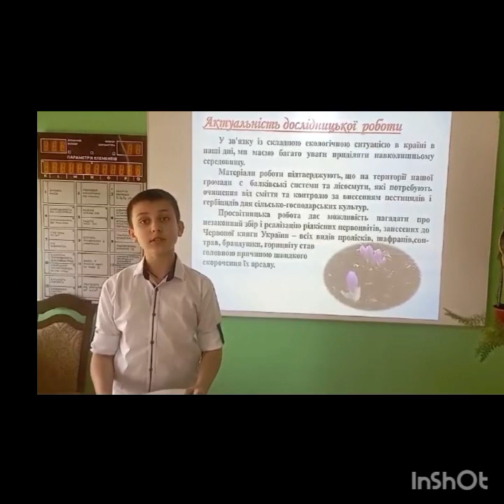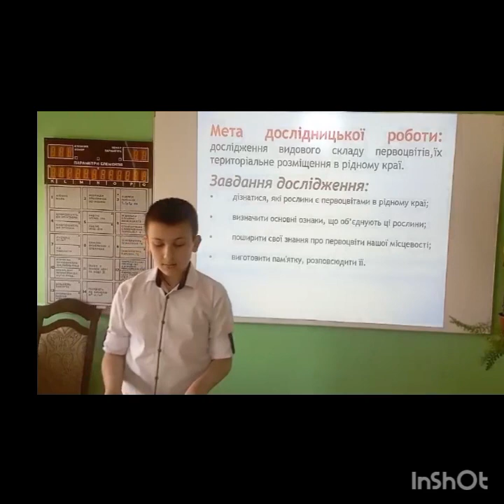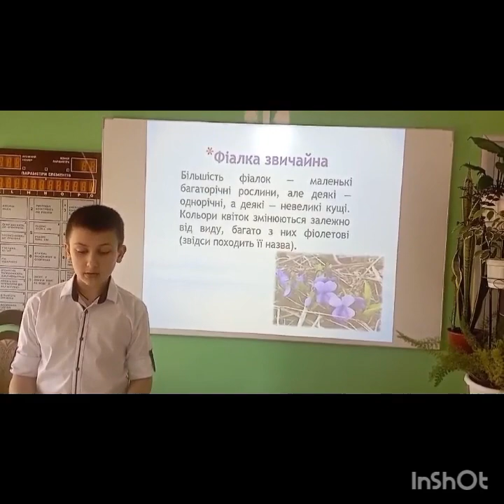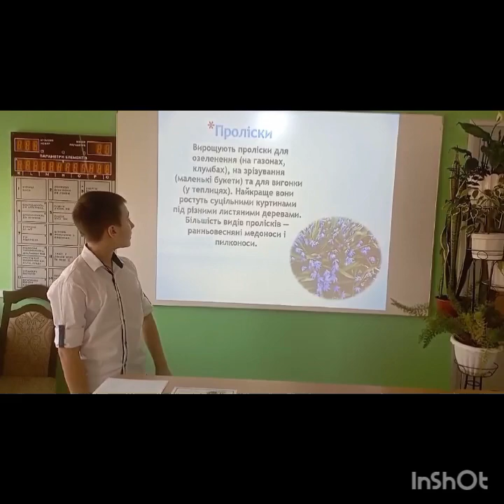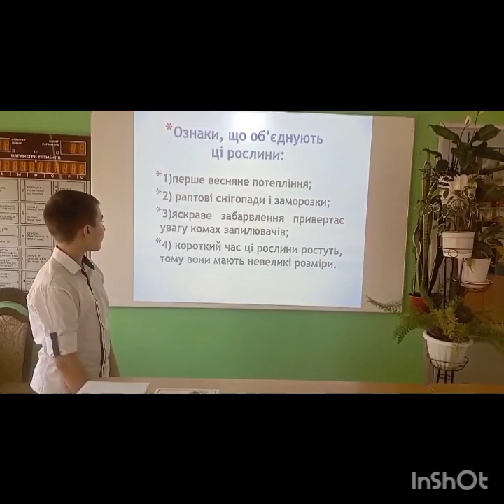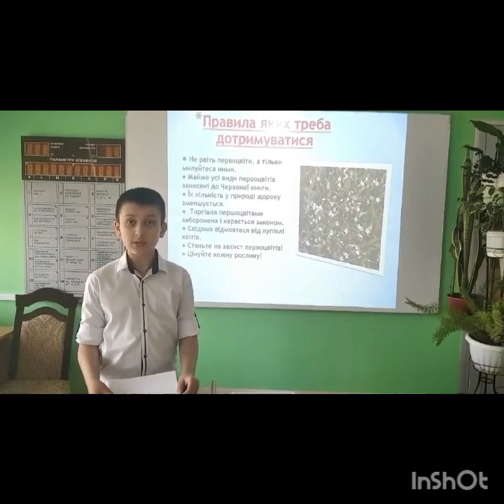Первоцвіти рідного краю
в категорії "Пізнаємо природу"

Олексюк Владислав Миколайович

Комунальний заклад "Чаплинський ліцей Дубовиківської сільської ради Синельниківського району Дніпропетровської області", 5клас

Дослідження видового складу первоцвітів , їх територіальне розміщення в рідному краї.